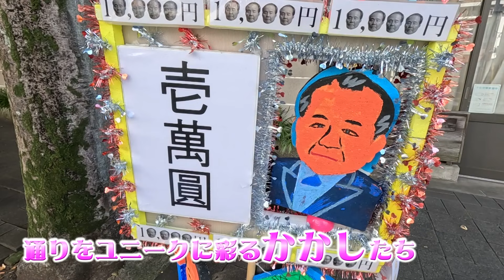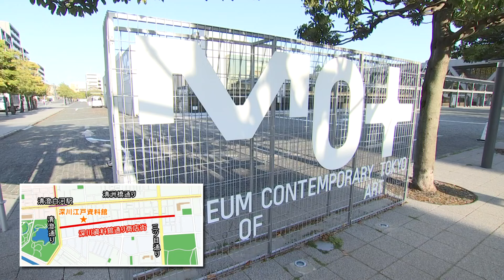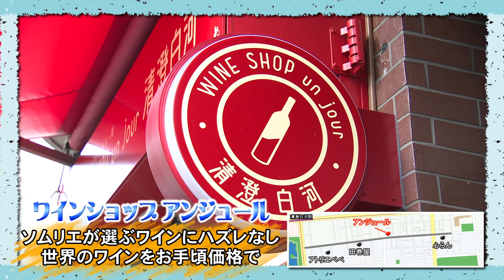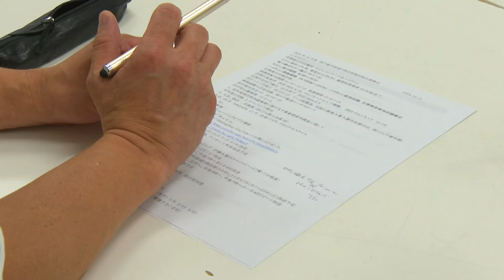商店街へいらっしゃい～深川資料館通り商店街～（2024年11月17日）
かかしコンクールやハロウィンイベントなどに取り組む深川資料館通り商店街についてご紹介します。